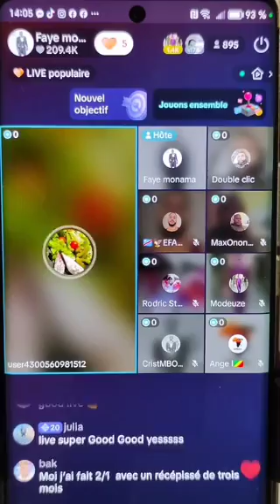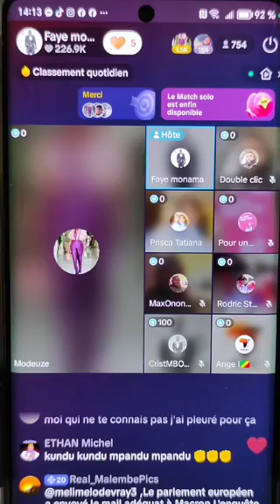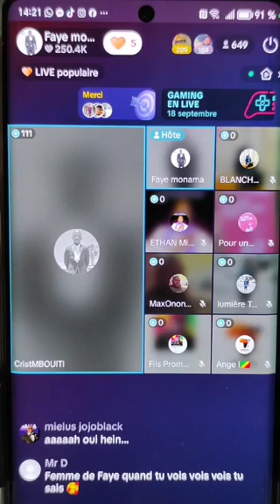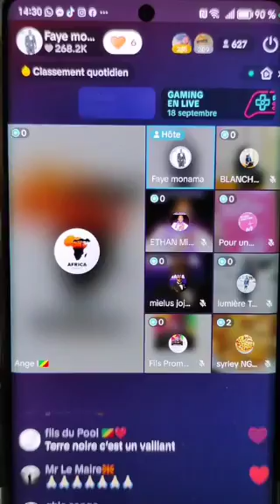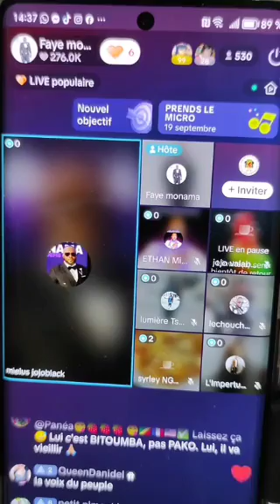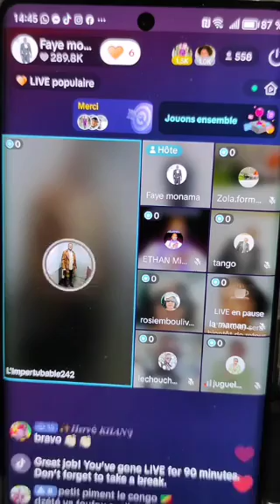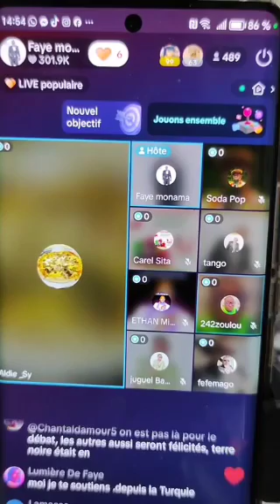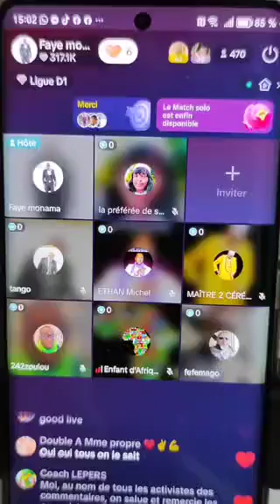AFFAIRE N:1 les interventions des Congolais sur la Tentative d’expulsion échouée de Faye Monama .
Qui était derrière ce complot ?
Breaking News
Invité : Faye Monama, Activiste politique
Présentation : Christian Perrin Jri